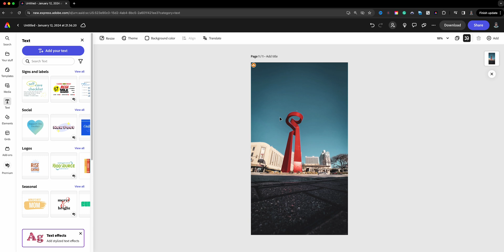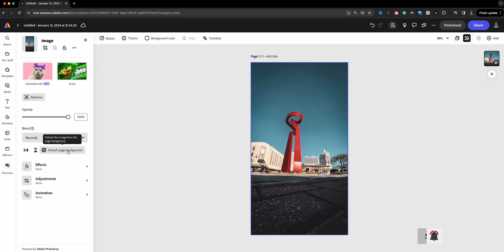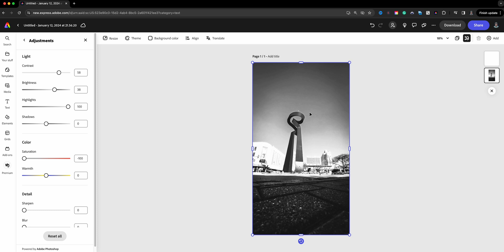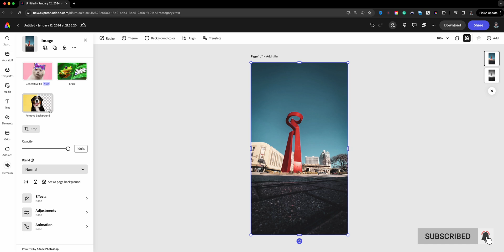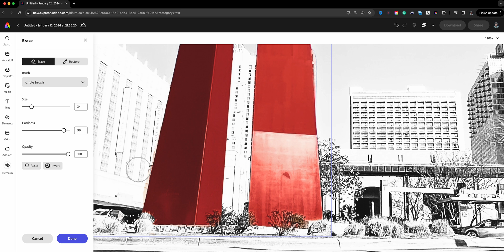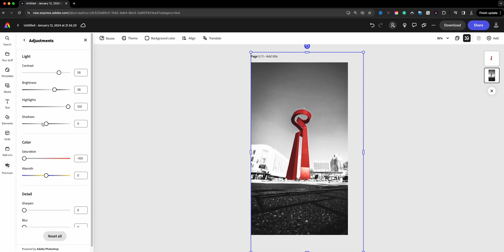How to Create a Color Splash Photo with Adobe Express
In this video, I show you how to create a color splash effect using Adobe Express

0:00​​ - Intro
0:45 - Start a Project | Adobe Express
1:11 - Adust Image | Adobe Express
1:32 - Duplicate Image & Align | Adobe Express
1:56 - Lower Opacity | Adobe Express
2:06 - Desaturate Image | Adobe Express
2:57 - Remove Background | Adobe Express
3:12 - Erase Extra Portion | Adobe Express
5:17 - Select All and Realign (optional) | Adobe Express
5:57 - Outro

GEAR USE TO MAKE THIS VIDEO